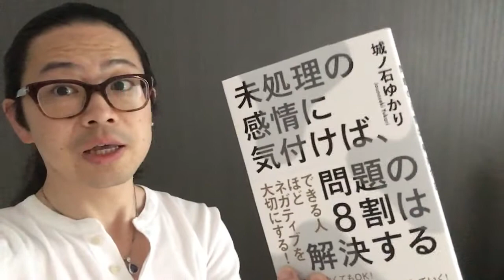『未処理の感情に気付けば、問題の８割は解決する』城ノ石ゆかり【よむタメ！vol.824】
『未処理の感情に気付けば、問題の８割は解決する』城ノ石ゆかり

くっきー🍪